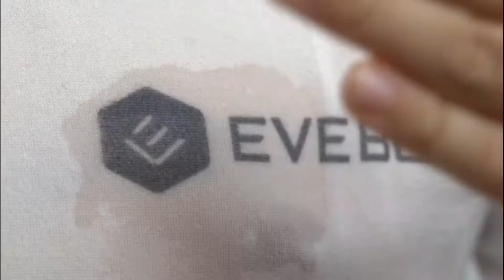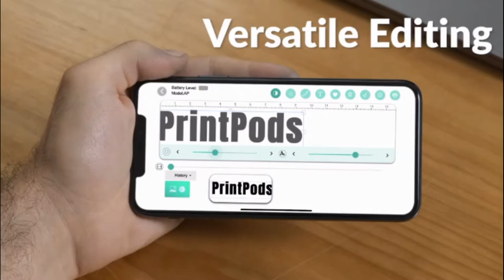Gizmo Hub | PRINTPODS: THE MOST ADVANCED HANDHELD PRINTER ON ALL SURFACES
BUY PRINTPODS (NOT AVAILABLE)

IF YOU ENJOY WATCHING THIS CHANNEL, PLEASE SUPPORT BY SENDING SOME OF YOUR SPARE CRYPTOCURRENCIES:

* Bitcoin (BTC):  bc1ql6f4vd8x6q0ckx836ctuuy9wc9g4j7yuj79ec3
* Ethereum (ETH):  0x115b136dbac31a7e50af699de04006503cc4f2c3
* Tron (TRX): TFPJJUJfWB3xoD2X1JLiCn961hydMbxCoF

| TAGS |
Kickstarter Crowdfunding
Indiegogo Crowdfunding
Kickstarter Projects
Indiegogo Projects
Kickstarter Campaigns
Indiegogo Campaigns
Latest Crowdfunding
Newest Crowdfunding
Crowdfunding Campaigns
Crowdfunding Projects
Newest Inventions
Latest Inventions
Newest Technology
Latest Technology
Newest Gadgets
Latest Gadgets